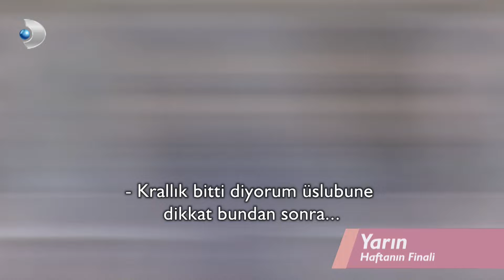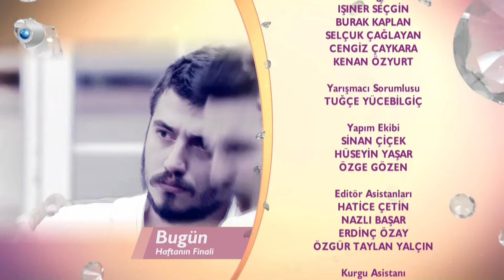Kısmetse Olur 34.Hafta 188.Bölüm - Halk Oylaması